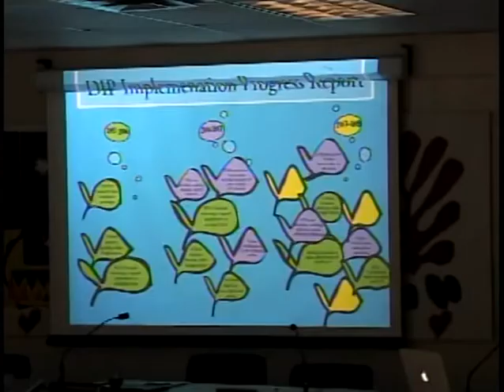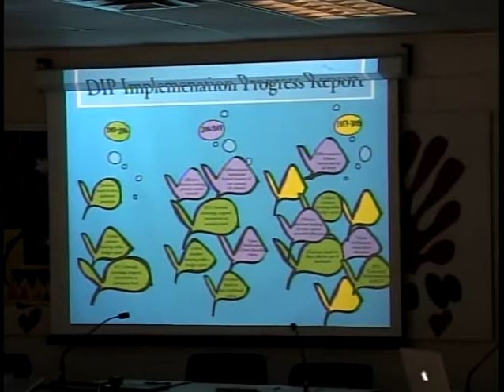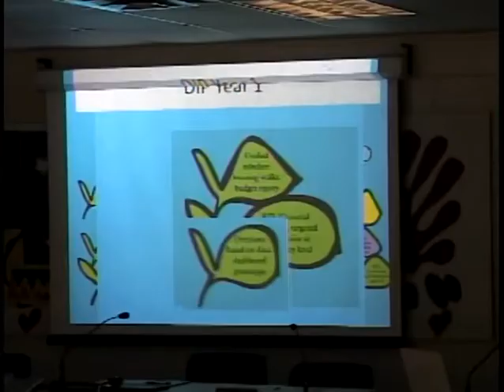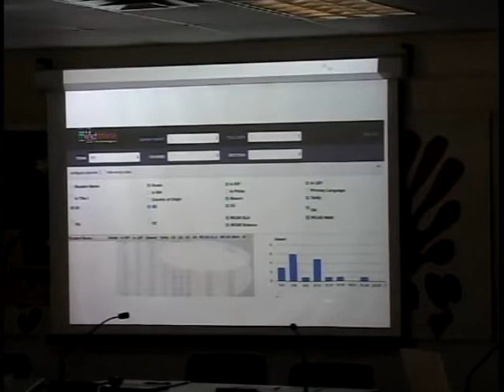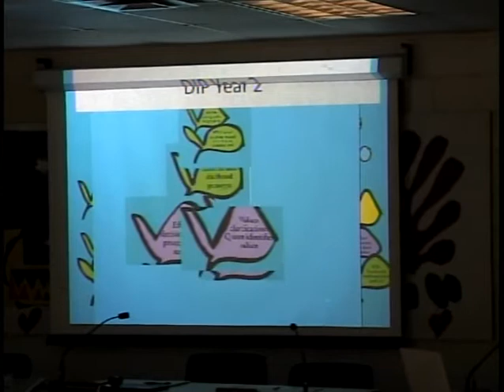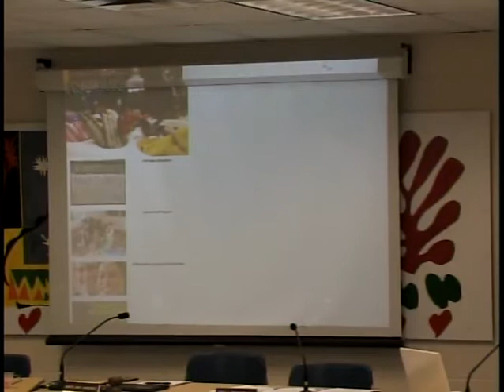School Committee 6/8/17